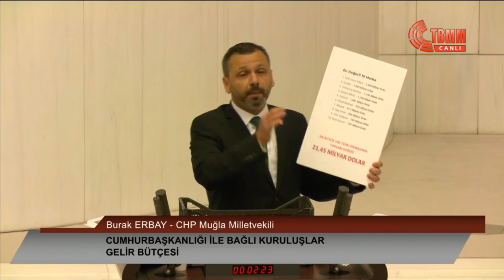BURAK ERBAY 2022 YILI BÜTÇE GÖRÜŞMELERİ